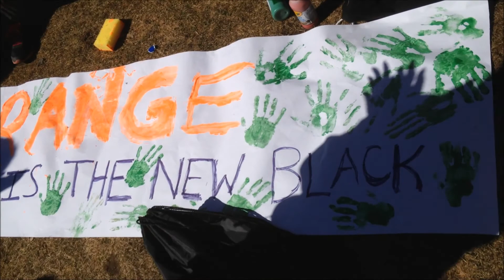Loretto College Camp Olympia 2015 RECAP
A short recap video of Camp Olympia 2015: April 24-26

The song in this video is Shapeshifters by Sam Roberts Band.